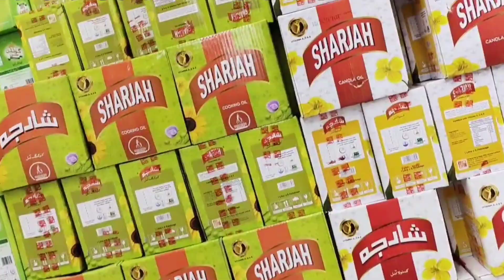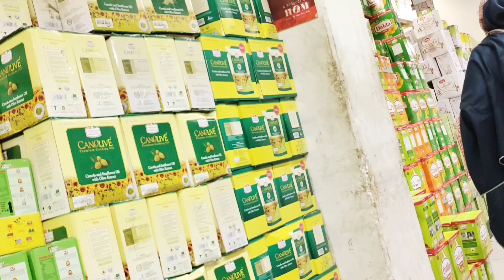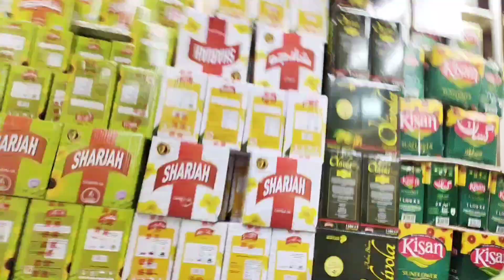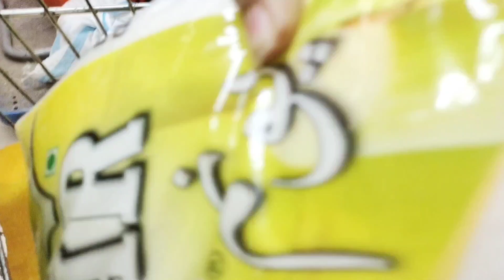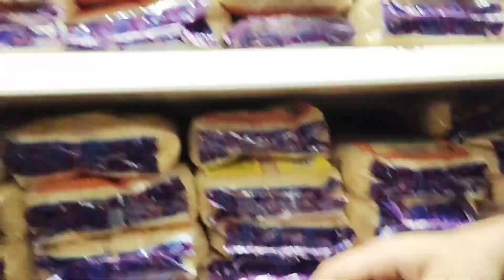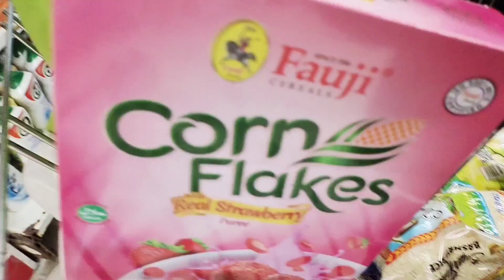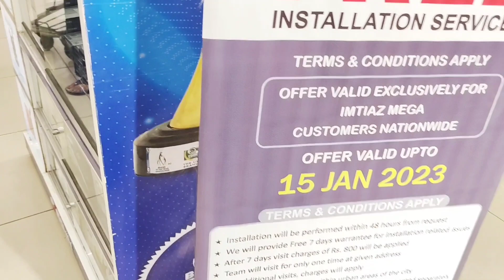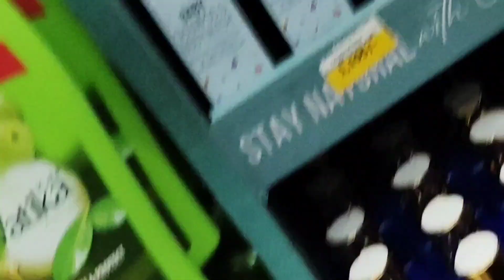imtiaz Super Market Karachi | Cheapest Grocery Store of Pakistan | Complete Grocery Price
Buy 1 Get 1 Free*😱Imtiaz Super Market Karachi Latest Offers 2023(With Prices)|Cheapest Grocery store

Salam To all the viewers and listeners of  ayesha ghori vlogs'. In this video, I have shown Imtiaz supermarket in Karachi, Imtiaz mall, Grocery shopping, Imtiaz mega store, Ramzan offer, wholesale mart, buy one get one free offer at Imtiaz, inside tour of Imtiaz, etc. A complete visit of Imtiaz supermarket Karachi, Imtiaz supermarket Karachi sale 2022, Imtiaz supermarket Karachi makeup, Imtiaz store, Imtiaz super makeup, inside tour of Imtiaz supermarket, shopping at Imtiaz supermarket Karachi, Imtiaz supermarket Karachi qayyumabad, shopping vlog, affordable shopping in Pakistan, grocery shopping at Imtiaz store, Imtiaz super store Bahria town Karachi, full visit of Imtiaz supermarket, grocery shopping, Ramadan shopping, Ramadan shopping from Imtiaz store, Full Inside Tour of Imtiaz supermarket Karachi, shopping vlog 2021, shopping guide, bakery items, hair care products, beauty products. If you want the complete and further details, watch the complete video.↴

Imtiaz super Market Grocery Price 2023 Cheapest Grocery store

Imtiaz Mega | Grocery Price 2023 | Cheapest Grocery Supermarket | Imtiaz super market Karachi

Imtiaz super market Karachi | New Year Grocery sale | Cheapest Grocery Supermarket | buy 1 get 1

Kifayah Supermarket Garden | Grocery Sale Milk, Tea, Soap, beverages, Masala, Oil and Ghee

Imtiz super market | imported crockery started Rs.99 | Roti Maker, Nimko Maker, Steel, Melamine

Imtiaz Super Market Karachi | Buy 1 Get 1 Free Wholesale Market | Biggest Store | ramadan offers